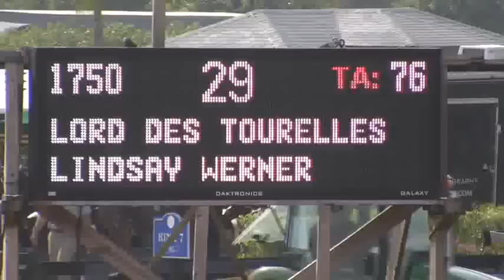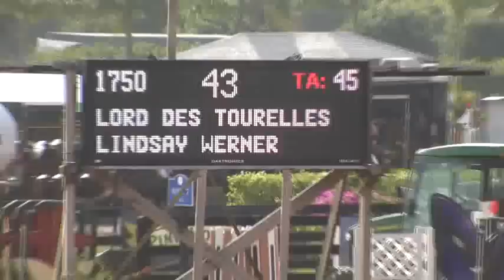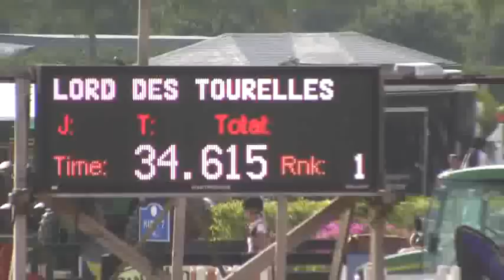Video of LORD DES TOURELLES ridden by LINDSAY WERNER from ShowNet!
LORD DES TOURELLES ridden by LINDSAY WERNER at WEF 1 Surpass.  This round is from class 1055, $1500 Farm Vet Adult Amateur Modified Jumper and finished 1 of 12.